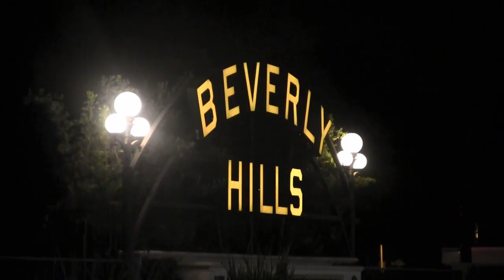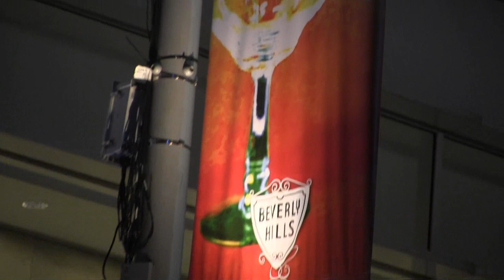Chabad of Beverly Hills family celebrates Chanukah menorah with Mayor of Beverly Hills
The Yossi and Chami Cunin family of Chabad of Beverly Hills lights Chanukah menorah with Mayor Lili Bosse. Cunin brother Rabbi Tsemach follows suit the next night at the Century City Mall Atrium with a live klezmer band.